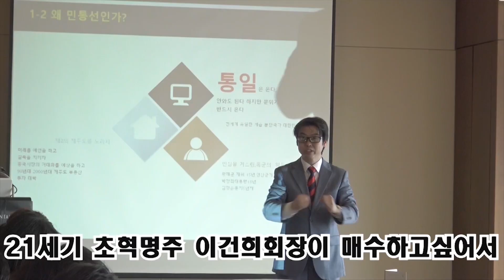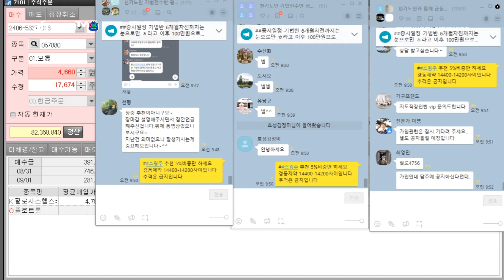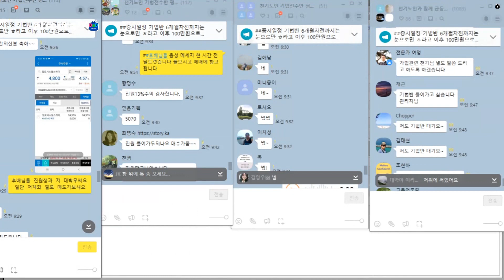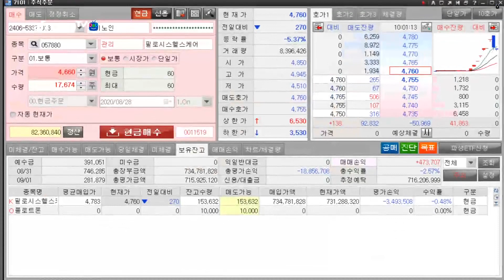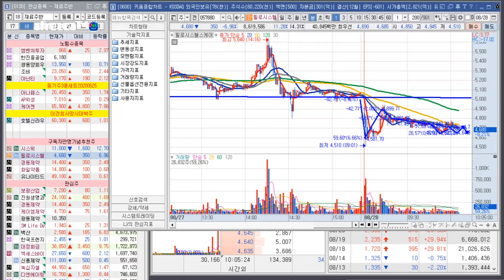필로시스헬스케어 종목 진단-시스윅 ,필로시스헬스케어 단타치는 분 꼭 보세요-시스윅,진원생명고과학으로 금일 7800만수익!!!